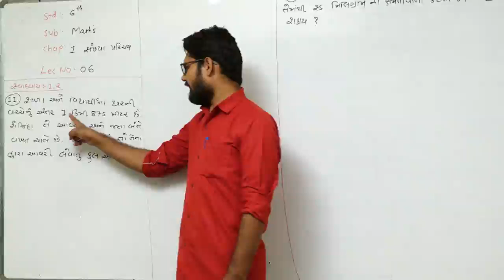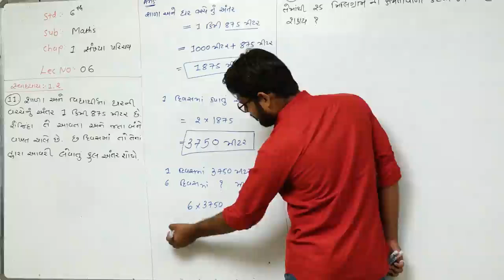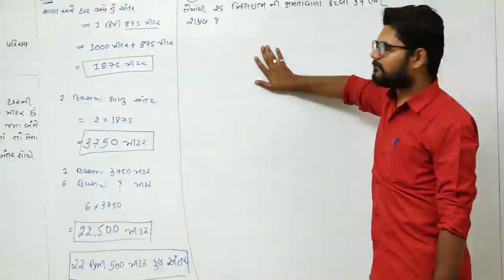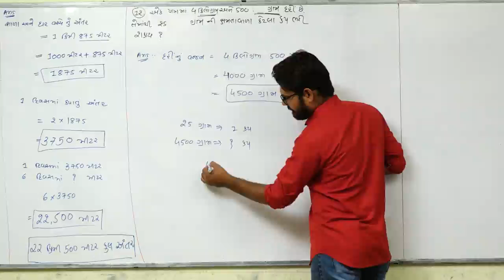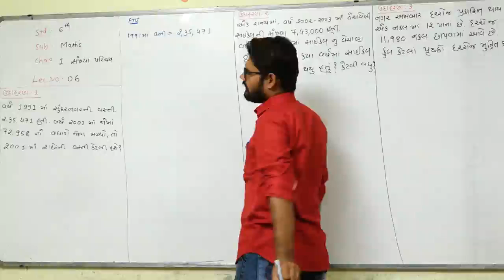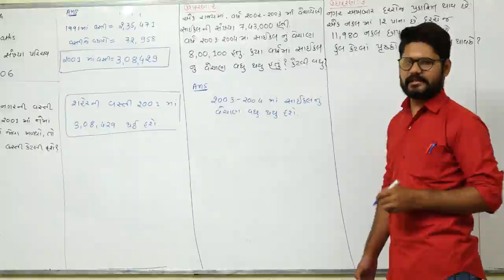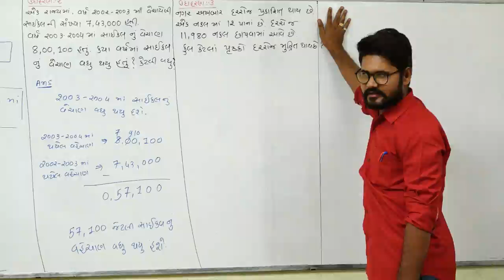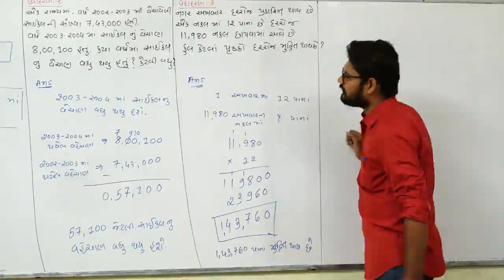STD 6 l EXERCISE 1.2(11,12) l EXAMPLE-1,2,3 l MATHS l LECTURE-6 l ASLAM SIR